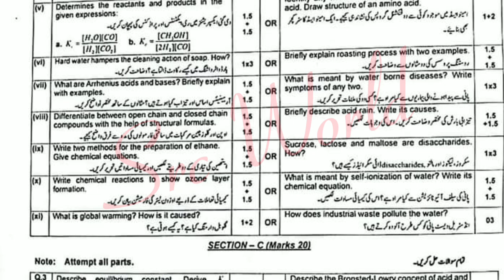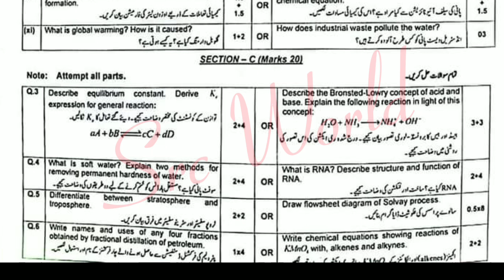Fbise 10th chemistry paper 2024 federal board class 10 chemistry paper 2024 fbise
MCQs Answer Key - class 10 Chemistry paper 2024 federal board -Chemistry class 10 fbise paper
class 10 Chemistry paper 2024 federal board - fbise class 10 Chemistry paper 2024

class 10 Chemistry paper 2024 federal board
Chemistry class 10 fbise paper 2024
Chemistry board paper 2024 class 10
Chemistry key answer 2024
Chemistry paper 2024 class 10
Chemistry today paper answer key
federal board
mcq Chemistry class 10 2024
Chemistry class 10 paper 2024
Chemistry paper 2024
10 class Chemistry paper 2024

Math 10 MCQs Answer Key Fbise Exams | 10th Math MCQ Solution Federal Board Exam 2024

federal board Chemistry paper 2024
fazal academy
class 10 Chemistry objective questions 2024
fbise
Chemistry mcq for class 10
Chemistry paper class 10 2024
class 10 Chemistry mcq
Chemistry paper 2024
10 class Chemistry paper 2024
answer key
class 10 Chemistry paper
Chemistry 10 mcqs answer key fbise exams
10th Chemistry mcq solution federal board exam 2024
fazal academy class 10
class 10 Chemistry paper 2024 today
class 10 Chemistry paper 2024 objective
mcq Chemistry
mcqs